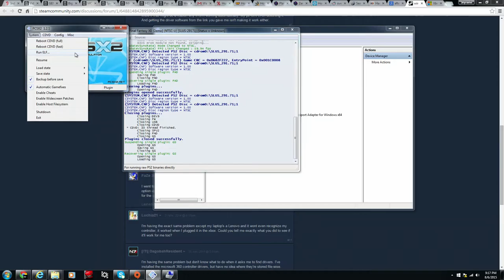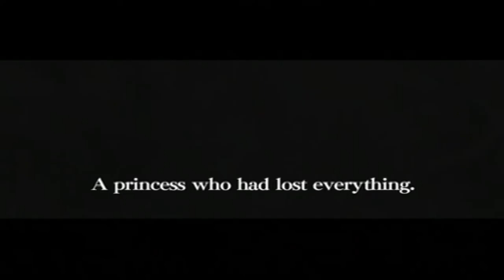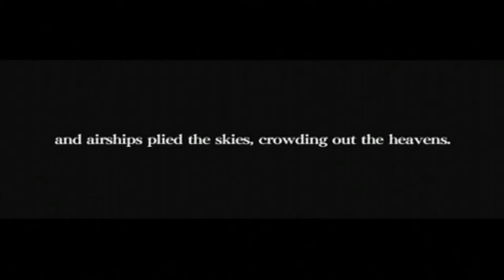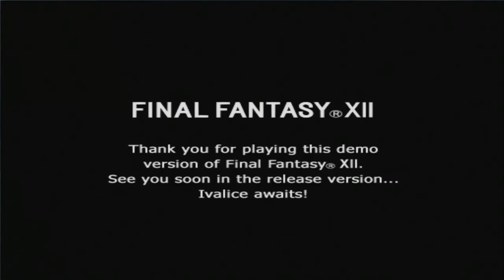Final Fantasy XII Demo Gameplay stock footage (no sound) 1080p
I accidentally had the audio on the wrong port (not on the one going to the capture card). Oh well. Stock footage for you guys! :)

Use as you see fit. Just toss a little credit to Khabrae maybe?